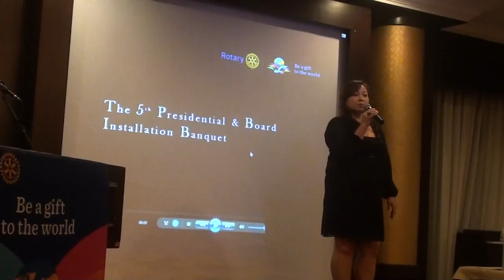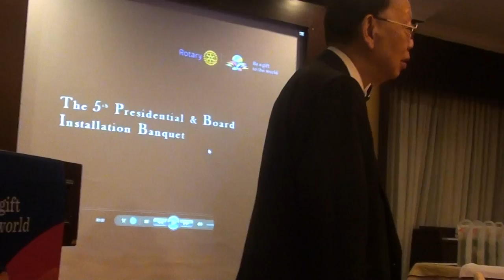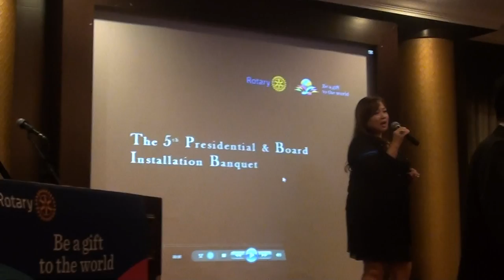Glitterama Ladies Charity Group 4